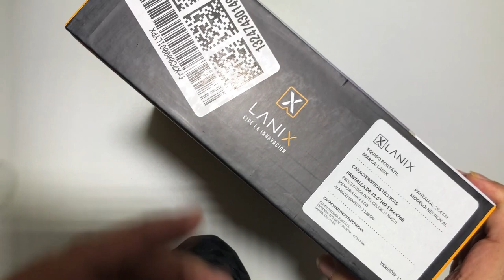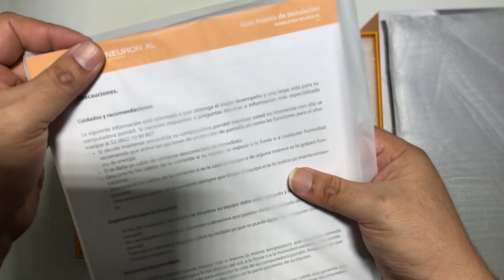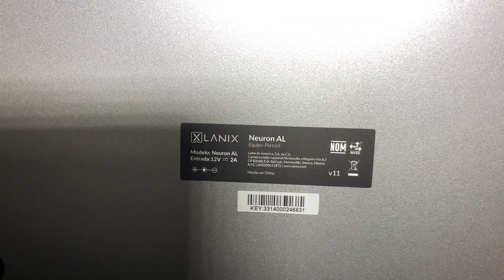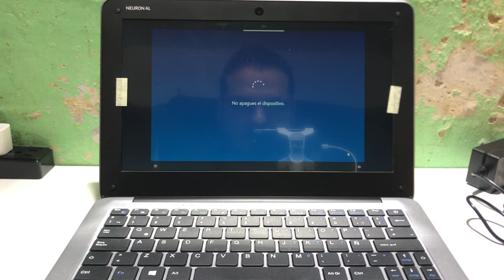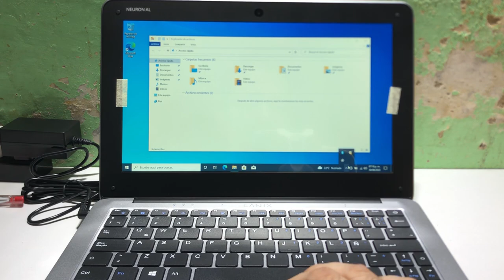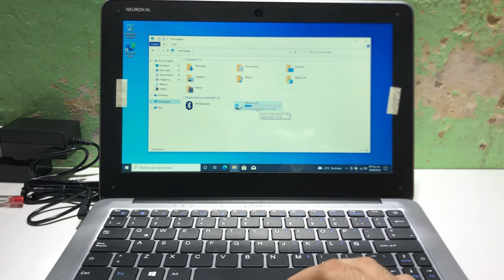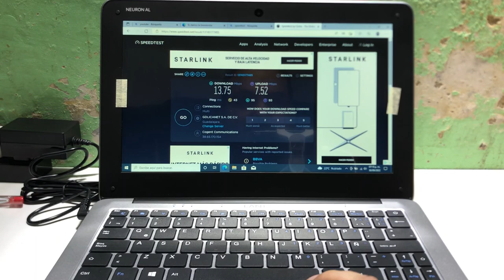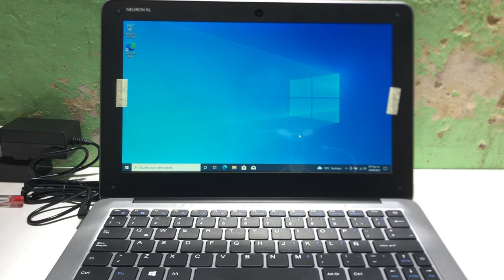Lanix Neuron AL V11 Laptop de 11.6" con intel celeron N4020 4ram y 128 ssd | Unboxing en Español